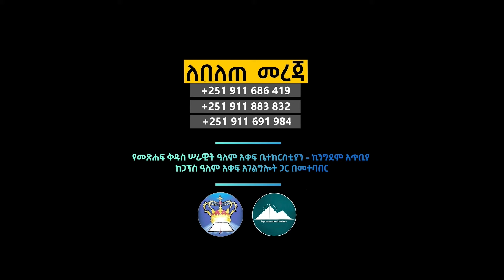እግር የለኝም ነበር /ሰውነቴ ትል ብቻ ሆነ/ ሉባባ ሰኢድ#AntsokiyaMovememt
I had no leg Lubaba Seid

ይህን መልዕክት ሰምታችሁ በጌታ በእየሱስ ማመን እና መዳን
የምትፈልጉ ከታች በሚገኘው ስልክ ይደውሉልን
 የቻናላችን ተከታታዮች በየጊዜው የምንለቃቸውን አስተማሪ ፕሮግራሞች
እንዲደርሳችሁ ሰብስክራይብ ማድረግ አትርሱ፡፡